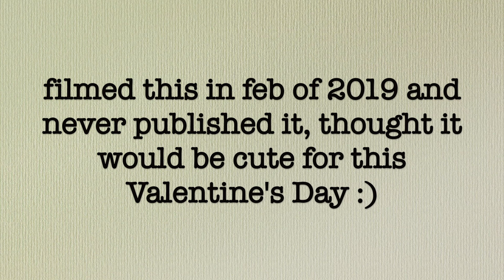Anti Valentine's Day Make Up Look / Chat With Me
Not sure if it is because Mercury was about to go into retrograde or if it was the Valentines Day spirits trying to fight me, but basically when I tried to upload this video last Thursday there was a lot of technical difficulties.

Here is the corresponding blog post link:

Due to the fact that about 10 people actually watch my videos I feel very little shame in uploading this bad boy late, because as the expression goes: it's better late then never.

I have a new respect for beauty gurus after trying to film and edit this video together, it was very challenging and I would not call this a tutorial because it is basically me smearing make up on my face until it looks mediocre. Never the less, we persist and I hope at least one person finds entertainment value in this.

Please be kind to me, I filmed this last year (yes that is two videos in a row that are old footage.)and I think you can tell how exhausted I look. I did not have the energy at that time to edit it together then.